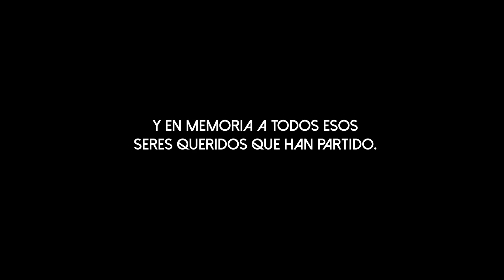Johan Rodríguez - Volveremos a Vernos - Video Oficial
Agradecimientos
Compositor: Johan Rodríguez
Coros: Jesús briceño / Eddy Velázquez
Arreglos: Fuego Bonne
Jhonatan Farías Trombón 1
Fuego Bonne Trombón 2
Johan caldera Trompeta
Fuego Bonne Piano
Aryam Marcos Varona Bajo
Jesús Pacheco Conga - Bongo - Güiro - Maracas
Saúl Arriojas Timbal